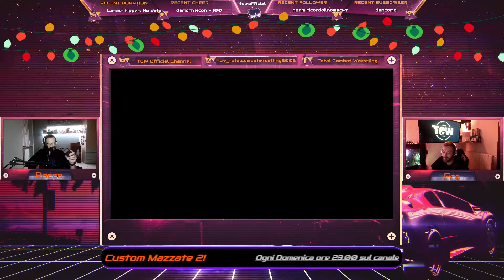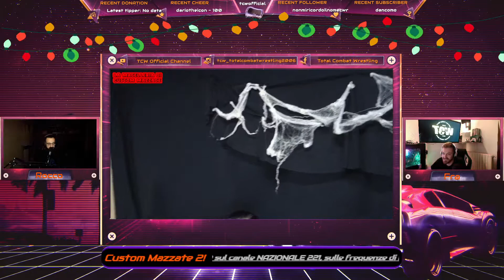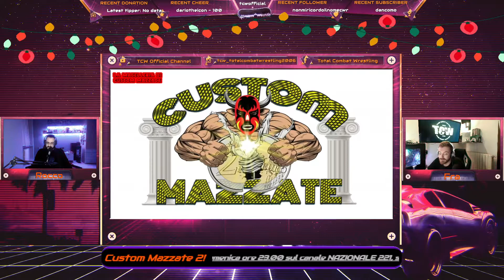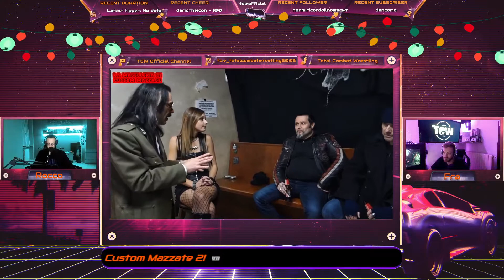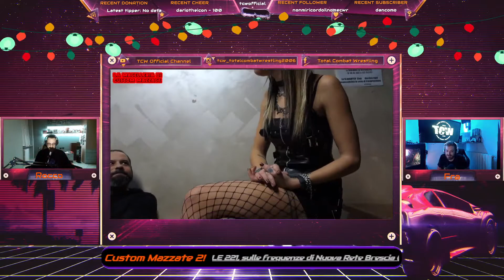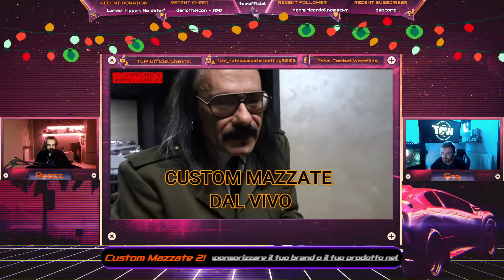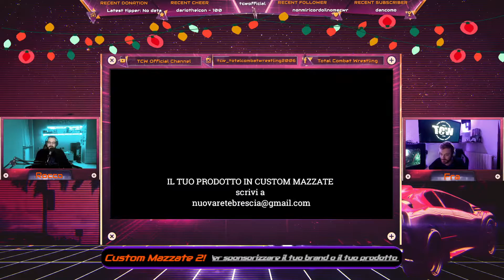TCW Custom Mazzate LIVE! La Macelleria di Custom Mazzate 1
Fra Brisingr ospita a sorpresa il Rebel Champion Rocco Gioiello per rivevere insieme il primo speciale natalizio di TCWCustomMazzate2!

Tcw Custom Mazzate 2, ogni domenica alle 23 sulle frequenze di Nuova ReteBrescia
221 CANALE NAZIONALE
199 in Lombardia
91 in Veneto
In replica ogni sabato alle 19:30 sulle frequenze regionali di Nuova Rete Brescia